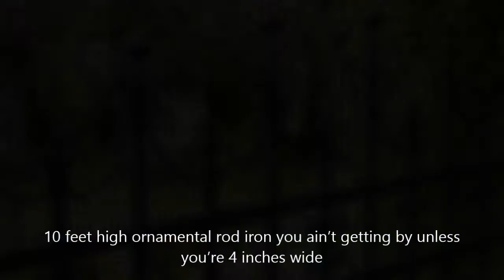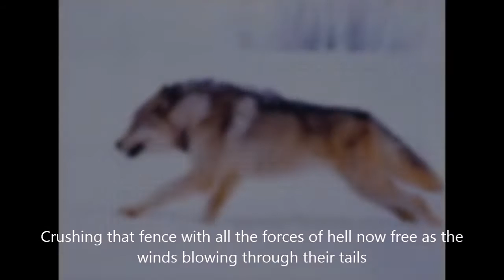Whitetail Estates (Original Acoustic Song) Bob Kamler Music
I guess I have around 40 hours in this project. From initial writing, rough drafts and finally this recording and video that took me about 10 hours today. I constantly struggle with the idea to free myself from daily demands and write constantly. I have to make a living to support the things I need and love, so I need to earn a paycheck. Major waste of time it seems. I wish I could be like other musicians and acceptingly be OK with roughing it. The ultimate catch 22. If I go "all songwriter/musician" what if the songs stop?? If I keep working for the white picket fence dream, will the songs still come?? Gotta live it to write it. right? Yeah, catch 22.
Anyways. I think this song is a pretty good one. I wish I could write songs like this everyday. I would care for few other things than the self gratification I feel right now. Hope that's not weird.
Until the next one. whatever it might be about.

BTW I'm 75% Polish the rest Irish and some other eastern blend. Waylon said it "the red man is right, to expect a little from you, promise and then follow through, AMERICA."